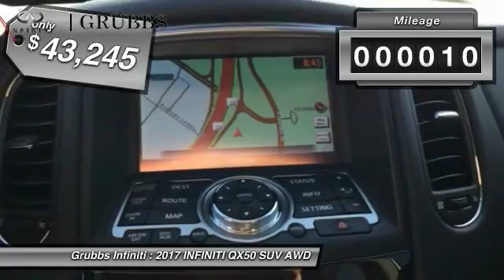2017 INFINITI QX50 Dallas TX, Ft. Worth TX, Grapevine TX 34053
Grubbs INFINITI
1500 E State Highway 114

Looking for the right suv? Today could be your lucky day. this 2017 INFINITI QX50 could be yours.